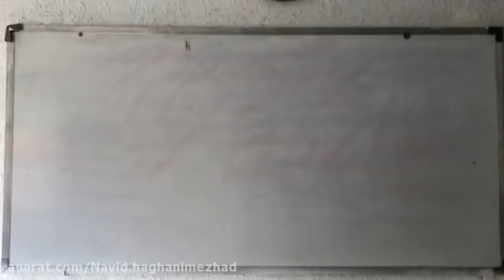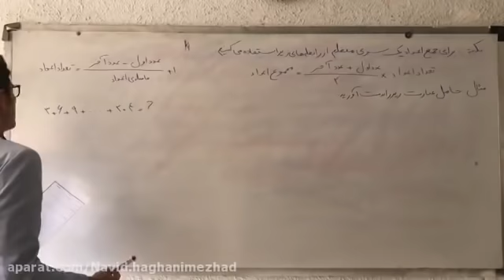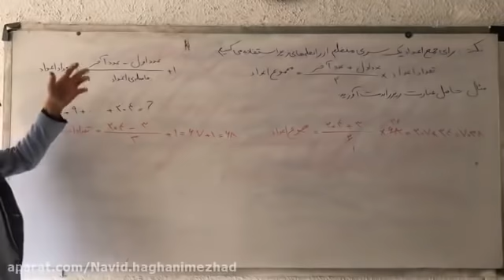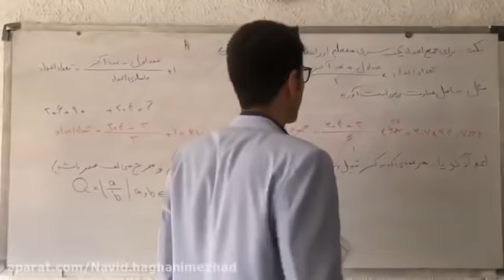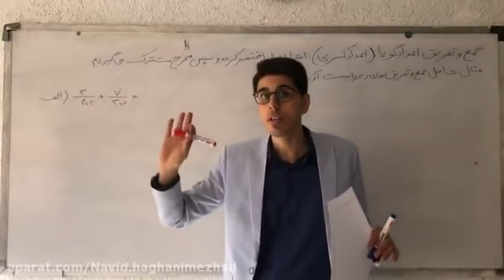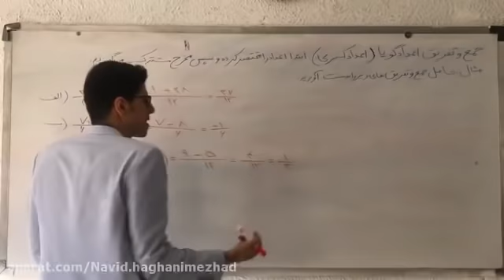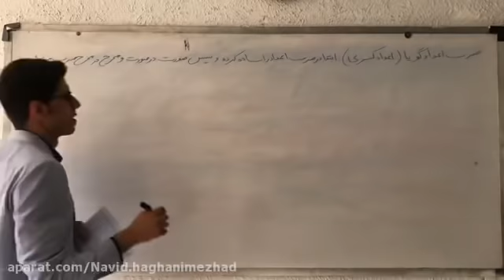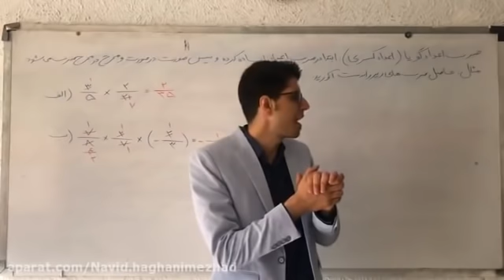The nineth master of mathematics, the power of the second film - part 3 - the end